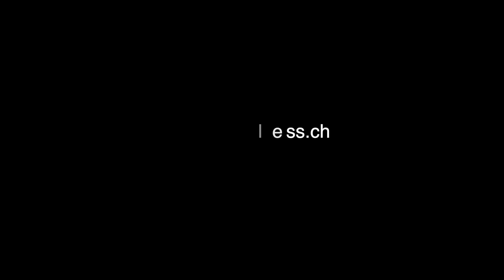Matchless die einzigartige Bewegungswelt in Zug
Die Matchless Dance & Arts School mit Sitz in Hünenberg im Kanton Zug welche 1999 gegründet wurde, bietet dir ein einzigartiges Modell das Tanz, Fitness, Pole Dance, sowie Luftakrobatik in Form von Aerial Silk und Circus in einer Tanzschule miteinander vereint. Unsere einmalige Tanzschule in der Zentralschweiz bietet Kurse und Workshops für Kinder, Jugendliche und Erwachsene an. Dabei sind die Kurse nicht nur für eine aktive Freizeitgestaltung bestens geeignet.
Talentierte SchülerInnen können dank einer professionellen Ausbildung das Diplom als TanzpädagogIn oder Aerial InstruktorIn erreichen und somit ihr Hobby zum Beruf machen. Die Tanzkurse der Matchless School sind sowohl alters- als auch niveaugerecht aufgebaut. Wir bieten dir Hobbyklassen, Semiprofessionelle- sowie Profiklassen.

Wir freuen uns, dich in einer Schnupperlektion begrüssen zu dürfen und sind bei Fragen gerne für dich da.